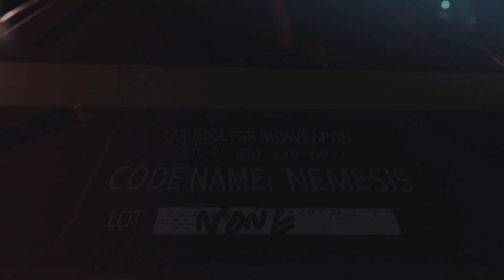Introduction Cinematic | Resident Evil 3 {Remake}